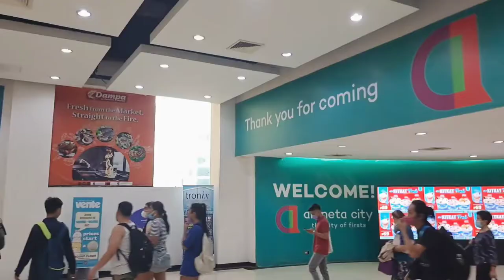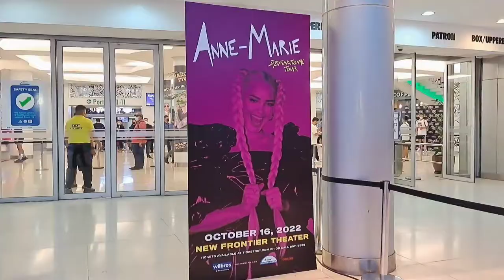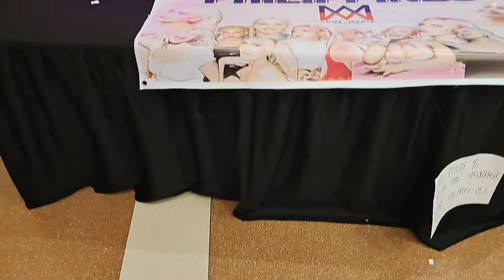Vlog | Anne-Marie Dysfunctional Tour Manila 2022 Experience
I'm delightedly attended my first-ever concert to see Anne-Marie performing live in Manila. I'm so proud of myself! Hope you enjoy it! Cheers!